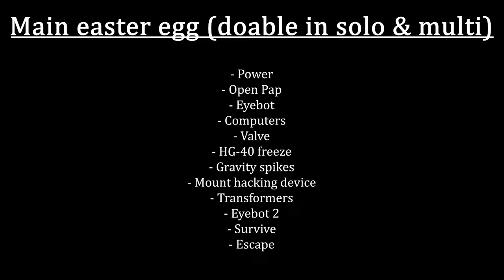TUTO - Project thor - Secrets - Black Ops 1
INTRO

This is a presentation of the most interresting secrets on Project thor in Black Ops 1.

CHAPTERS

00:00 - Chapters
00:08 - Jetpack
00:18 - Blunderbuss
00:58 - Secret music
01:09 - Bubblegum
01:34 - HG 40
02:08 - Fire upgrade
03:40 - Thunder upgrade
05:17 - EE steps
05:25 - EE Step 1
05:34 - EE Step 2
06:10 - EE Step 3
06:41 - EE Step 4
07:07 - EE Step 5
07:26 - EE Step 6
07:44 - EE Step 7
07:53 - EE Step 8
08:14 - EE Step 9
08:46 - EE Step 10
08:58 - EE Step 11
09:16 - EE Last Step
09:30 - End